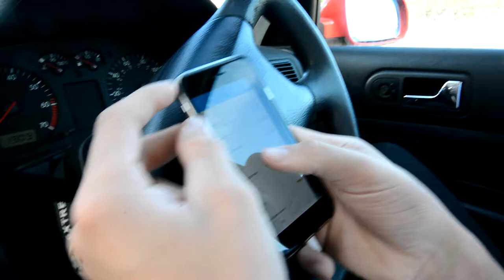Friday Frolics 3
Another look into the life of 2 average losers trying to learn to surf, filmed at Polzeath, Cornwall on a Nikon D7100 with nikkor 16 - 35 lens and a Gopro Hero 4 Black